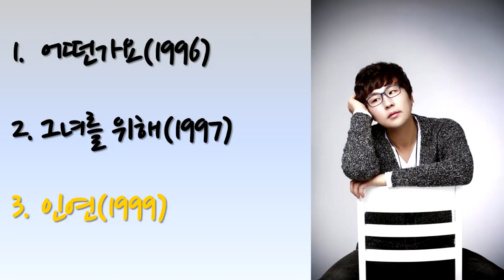이정봉 노래 BEST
1. 어떤가요(1996)
2. 그녀를 위해(1997)
3. 인연(1999)